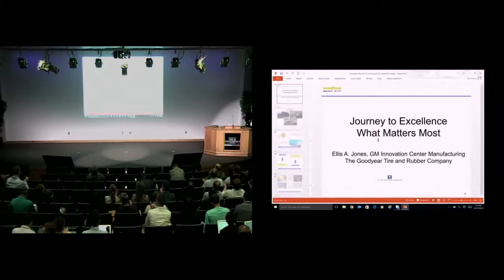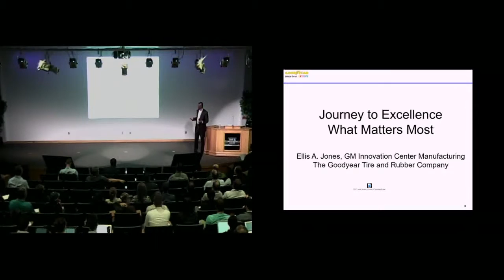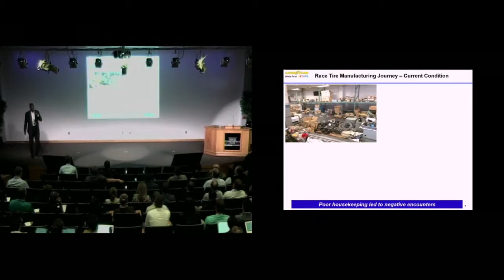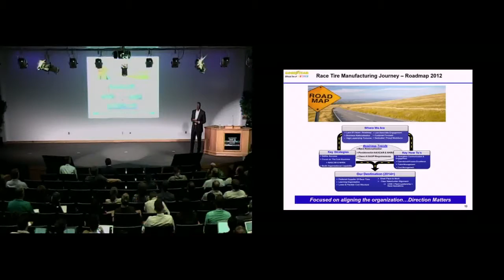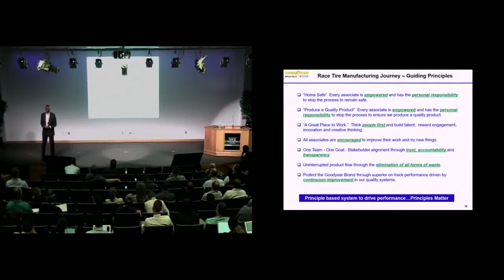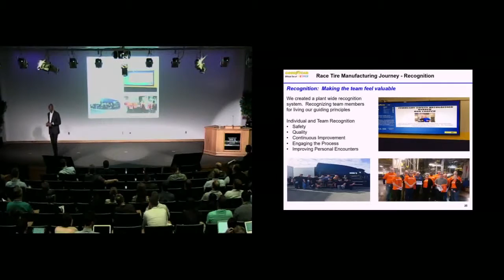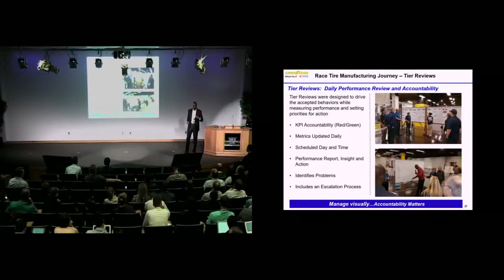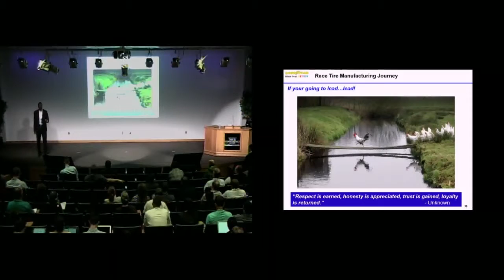Ellis Jones Operational Excellence 2016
For more videos, visit partners.usu.edu

Race Tire Manufacturing Journey to Excellence "All Encounters Matter"

All encounters matter. In today’s environment of lean and operational excellence transformations, many people look for the special template or tool to take their organization through the journey. Many people fail to realize the importance and impact of our daily encounters and earning the cultural right to move forward with the journey. This isn’t new to those experienced at transforming organizations but it can get lost. The encounters can be the difference in the effectiveness and sustainability of the transformation.